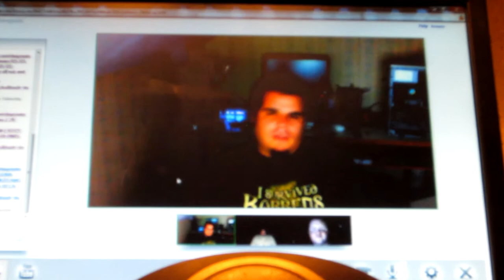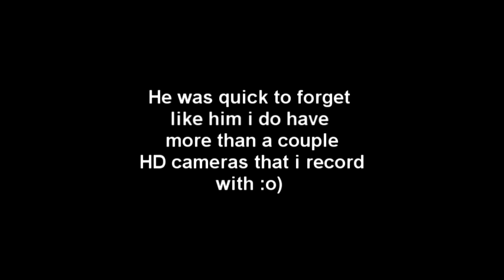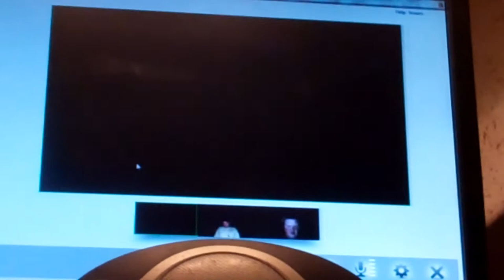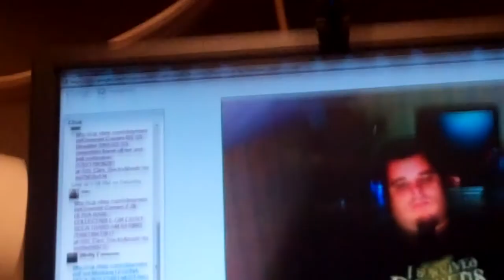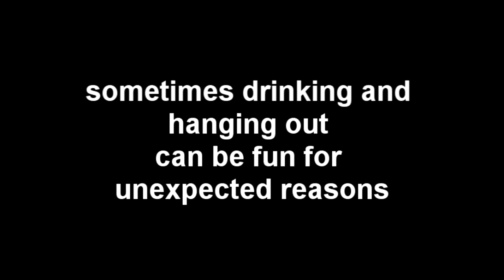Google+ hangout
had a great time last night just hanging out on G+ being goofy for a change.